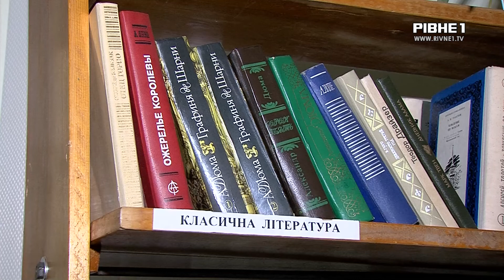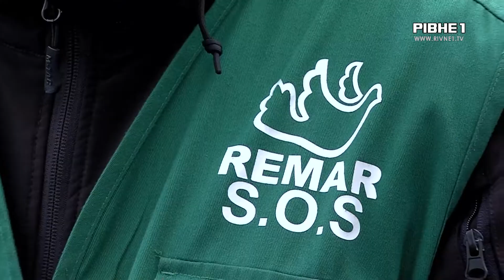Нагодують і зігріють - У Рівному починають працювати пункти обігріву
Вони будуть функціонувати увесь холодний період. Окрім вже наявних, у місті розгортають додаткові намети. Наші журналісти побували в одному з пунктів та знають де встановлять нові. Деталі у сюжеті.